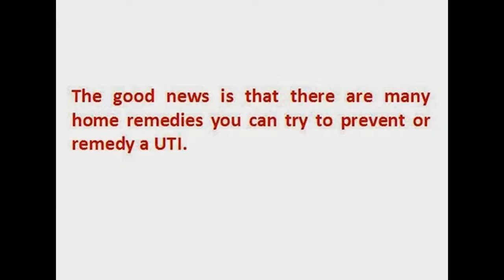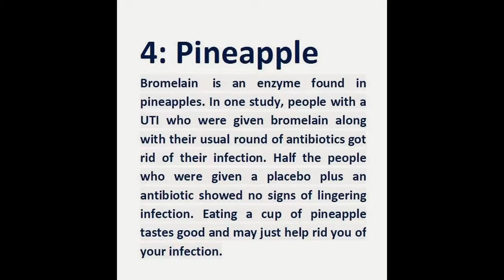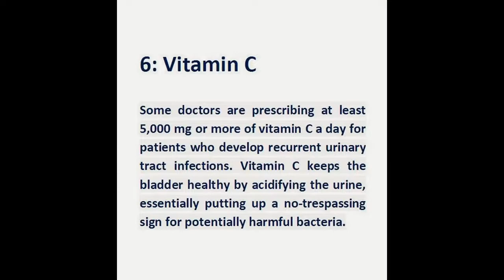1 ingredient get rid of kidney stones “overnight” | kidney stone natural treatment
You can also use home remedies to avoid UTIs and improve kidney function.
Drink cranberry juice. ...
Avoid alcohol and coffee. ...
Take probiotics. ...
Get some vitamin C. ...
Try parsley juice. ...
Consume apples and apple juice. ...
Take an Epsom salt bath.